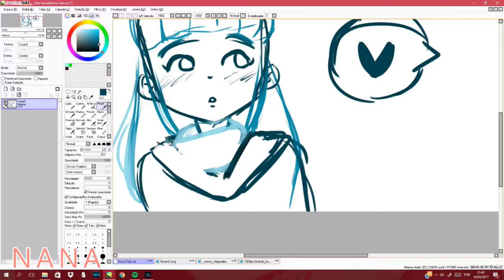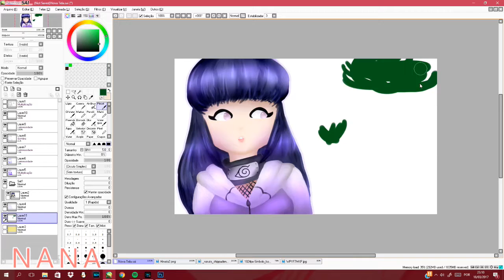His Words - Hinata [Naruto Shippuden] (Speedpaint)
This is the first time I draw Hinata!! How it looks??  :3

Many hugs!! 💖
~ Nana

P.S.

Bye!!! 😜

✨Information✨
Song: Naruto Shippuden OST - My Name - Piano Cover
Program used: Paint Tool Sai and Photoshop CC
Video Editor: Ciberlink PowerDirector 15
Recorder: Ciberlink Screen Recorder 15
The draw belong to me. All credits to me
TAGS!!